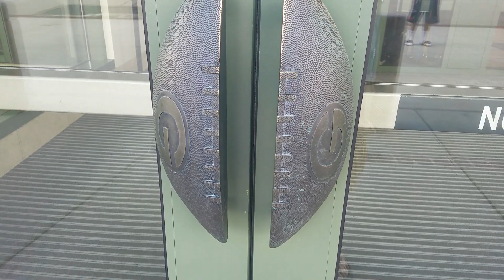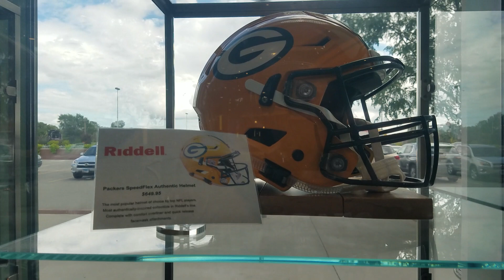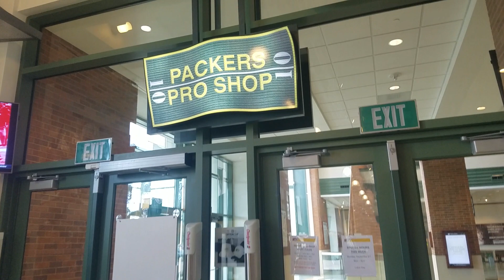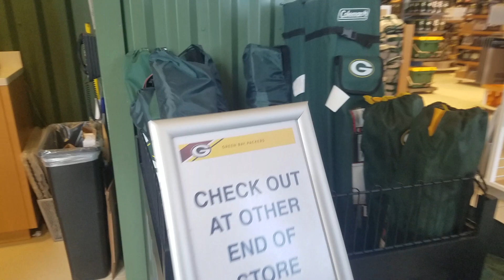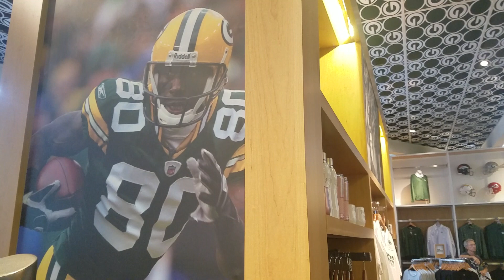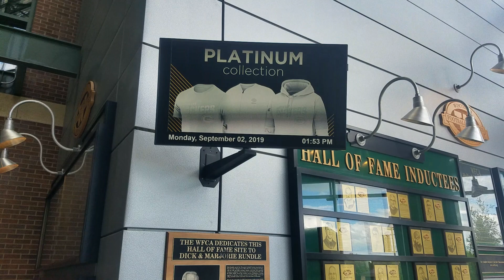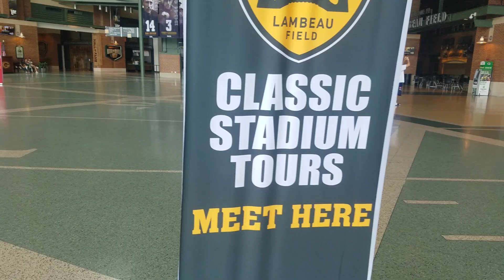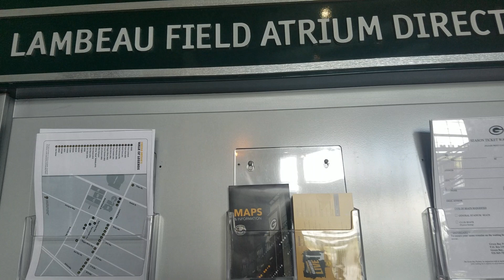Lambeau Field Packers Pro Shop Green Bay, Wisconsin Frozen Tundra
Tour of the Green Bay Packers Pro Shop and Lambeau Field Attrium. With @MannyQuacioua